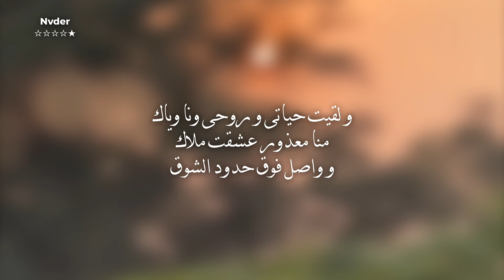ورضيت بدون موسيقى وبالكلمات - عمرو دياب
الأغنيه : ورضيت بدون موسيقى وبالكلمات
المغني :  عمرو دياب
بواسطة : نادر ناصر | Nader Nasser
النوع :
بدون موسيقى | Without music
صوت فقط | Vocal Only

الكلمات :

و رضيت اعيشلك انت يا حبيبى
كفاية ان انت حبيبى
كفاية مليش غير انى اعيش على الاحلام
حبيت و مبصتش ايه واريا
هى دى كل الحكاية
متسألنيش حبيبى مفيش عندى كلام
حسيت بحب جديد وقعت انا فيه
ده حلم مكنتش بحلم بيه
و مش عايز حبيبى افوق
و لقيت حياتى و روحى و انا وياك
مانا معزورعشقت ملاك
و واصل فوق حدود الشوق
و رضيت اعيش وياك فى احلامى
و صورتك تبق اودامى
و ليل و نهار بشوف اسرار حبيبى عنيك
حبيت و عشت فى احلى ايامى
و شفتك حتى فى منامى
ملاك من النور بعدى بحور و ايدى فى ايديك